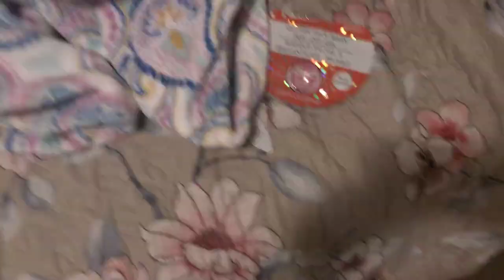May 20, 2020